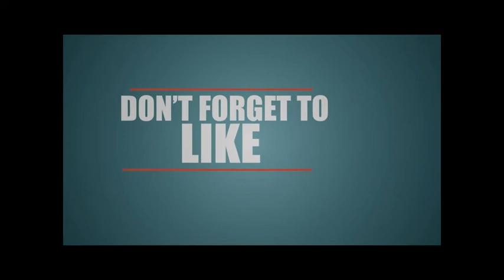Do it for Veah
What do you do when LIFE takes an unexpected turn? Do it for Vaeh in JT Ladies Lounge tonight!